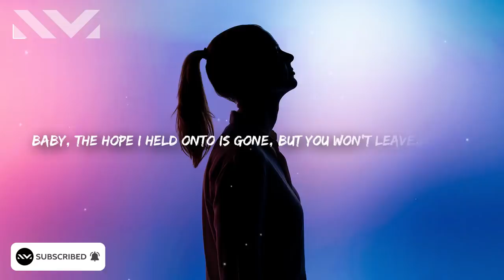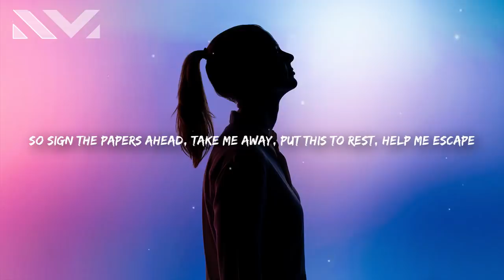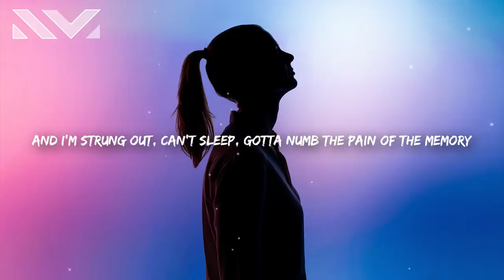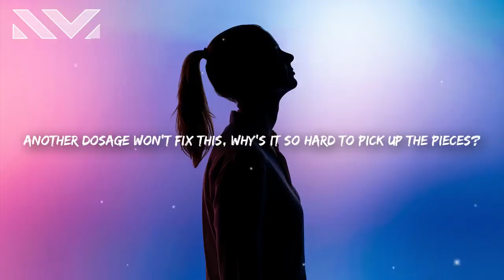Taylor Acorn - Therapy (Lyrics)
Taylor Acorn - Therapy 🎤

[Intro]
Another dosage won't fix this
Why's it so hard to pick up the pieces

[Verse 1]
I feel like I'm going insane
Watching the hands on the clock go by
Wishing you'd get out of my brain
Cause I know that's it over, why can't I let it go
Like you did to me baby
The hope I held onto is gone
But you won't leave my head
And I'm wishing now we never met
No

[Chorus]
I need relief, yeah
It's like you stole my sanity
And I'm strung out, can't sleep
Gotta numb the pain of the memory
Nothing I've been taking is enough to medicate this
Yeah, I need therapy cause you still get to me

[Verse 2]
Everybody says you're no good
But I guess I'm no better for letting you in
I'd take it back if I could
But now I've got to live with the pain
So sign the papers ahead
Take me away, put this to rest, help me escape
Get me some balance
Cause this deafening silence
Ain't keeping me from seeing your face
No

[Bridge]
Yeah, another dosage won't fix this

[Chorus]
Yeah I need therapy, cause you still get to me (get to me)